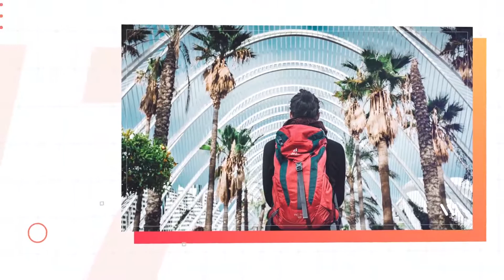Modern Slideshow | After Effects template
Project features:
Modular structure(duration can be shorter or longer, as you wish)
17 Media Placeholders(+30 placeholders in Begin Composition)
17 Text Placehoders
Very easy to use – just put your photos on placeholders and edit text layers
HD 1080p |60fps, 30fps
CC12 compatibility
Modular structure
Trendy and modern design
Fonts, music and photos are not included